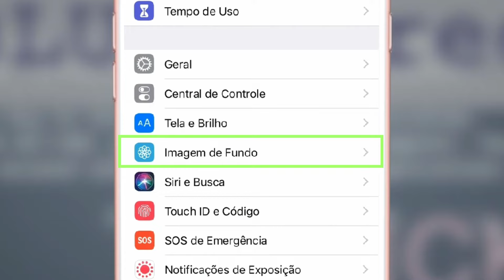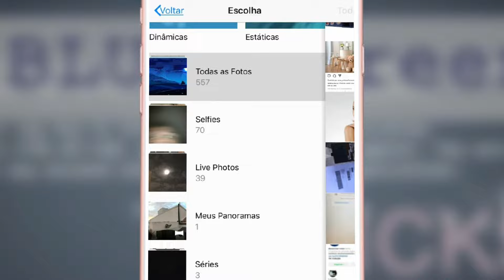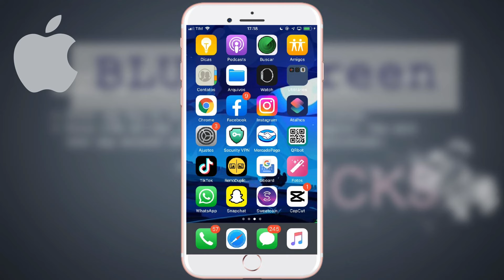Como Colocar Foto na Tela inicial do iphone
Veja como fazer para colocar uma foto da sua galeria como plano de fundo da tela inicial do seu iphone, ou da tela de bloqueio.